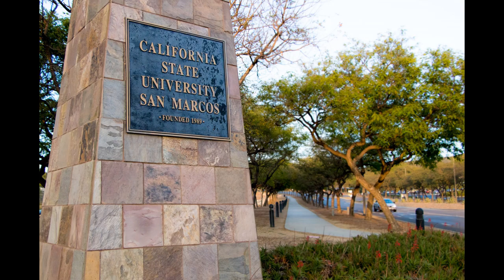Senior Exit Project Final